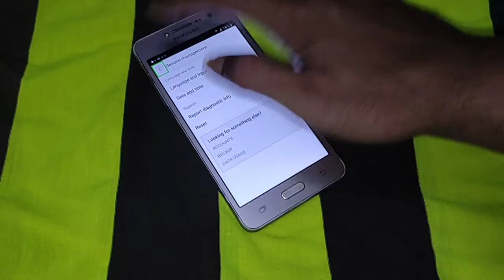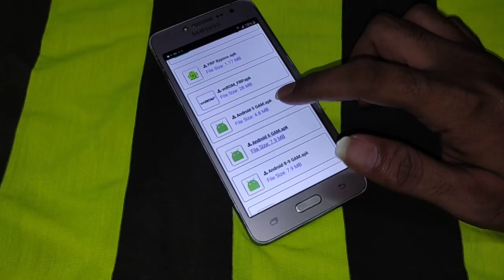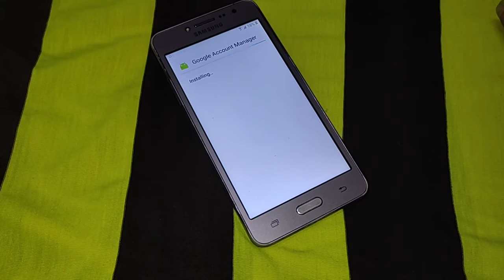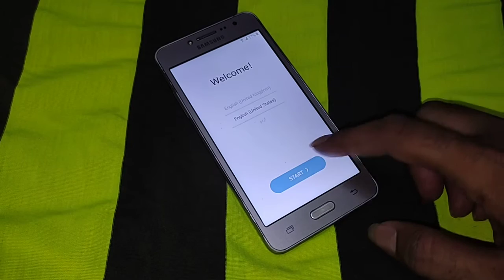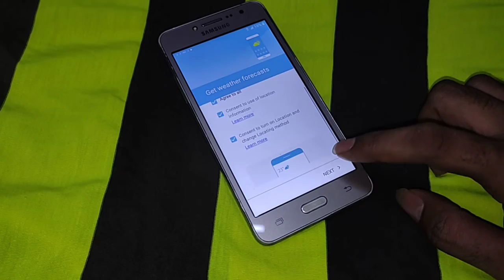Samsung Galaxy J2 Prime G532G FRP Bypass Without PC - Unlock Your Device in Minutes!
Welcome to our step-by-step guide on bypassing FRP (Factory Reset Protection) on the Samsung Galaxy J2 Prime G532G without the need for a PC. In this tutorial, we'll walk you through a simple and effective method to unlock your device and regain full access without the hassle of using a computer. Whether you're a beginner or an experienced user, this method is designed to be user-friendly and accessible to everyone. Bid farewell to the FRP lock on your Galaxy J2 Prime and enjoy using your device without any restrictions. Watch this video now and discover how to unlock your phone in just minutes!